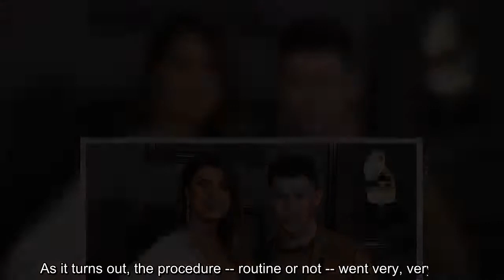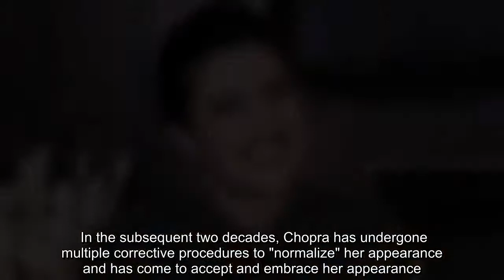The actress reflects on the frightening medical mishap in her new memoir, 'Unfinished.'